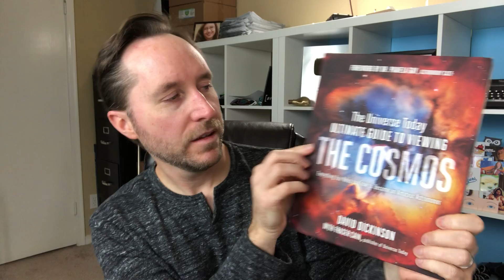On Books | Joe Scott TMI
Some books that I've been reading and that have been sent to me by viewers.